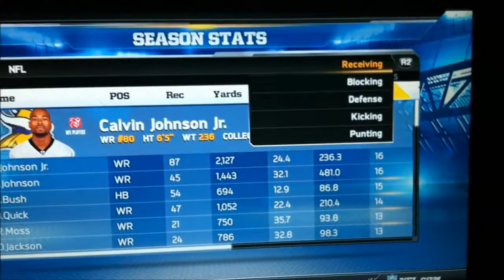Gridiron Gang Season 1 Midseason Report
Standings, Stat Leaders, Team Leaders